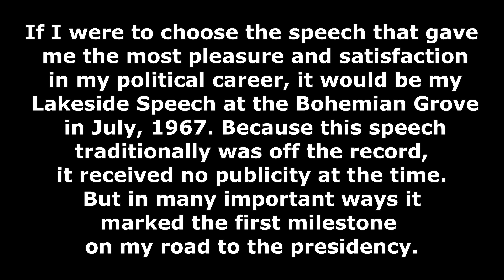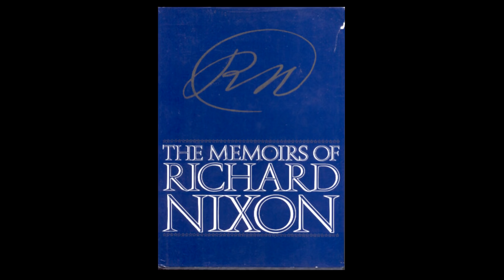Richard Nixon Admits Bohemian Grove Made Him President --- His Memoir Reveals Little Known Secret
In his Memoir, Richard Nixon Admits His Secret Speech at the  Bohemian Grove in 1967 Marked the Beginning of His Path to the Presidency!  Check out The Bohemian Grove: Facts & Fiction in paperback on Amazon.com or download the ebook onto your tablet from Kindle, Google Play, iBooks or Nook.

Let everyone know what you think by sounding off in the comments section, give this video a thumbs up if you liked it and share it with your friends on social media to spread the word!

Mark Dice is a media analyst and author who reveals the effects of our celebrity obsessed culture and the manipulative power of mainstream media.  He is also an expert on secret societies, conspiracies, and government cover-ups.

He has been featured on the History Channel's Decoded, Ancient Aliens, and America's Book of Secrets; Conspiracy Theory with Jesse Ventura on TruTV, Secret Societies of Hollywood on E! Channel, America Declassified on the Travel Channel, and is a frequent guest on Coast to Coast AM, and the Alex Jones Show.

Mark Dice is the author of several popular books on secret societies and conspiracies, including The Illuminati: Facts & Fiction, Big Brother: The Orwellian Nightmare Come True, The New World Order, Facts & Fiction, Inside the Illuminati, The Bilderberg Group: Facts & Fiction and others.